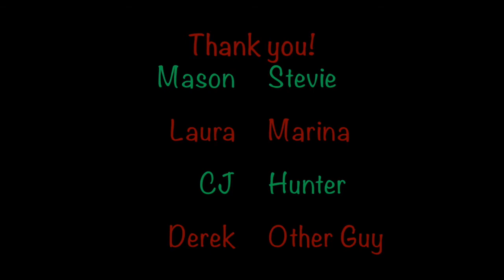Our Christmas Tree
Hey there! I am Denise. or Dee. I answer to both. Newtown, Ct USA is where I live. I think this channel will be my way of dealing with my so called mid life crises. I figure if I love to watch YouTuber's do things daily or weekly or however often they decide to post, why can't I? My posts may be of me baking, fishing, family, friends, boating or just nature cuz nature can be breathtaking or things I find funny or upsetting to me. They may be 20 second clips or one day maybe 20 minutes of whatever moves me at the time. but if you are here ( I can't believe I am gonna this) LIKE, SHARE AND PLEASE SUBSCRIBE! Bye for now!! XO.